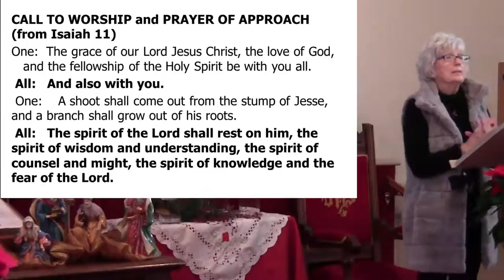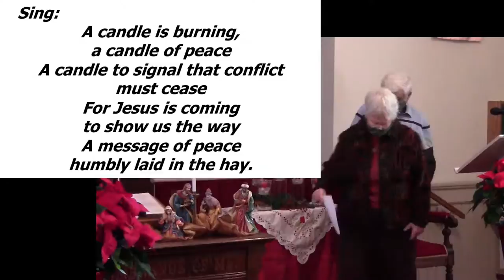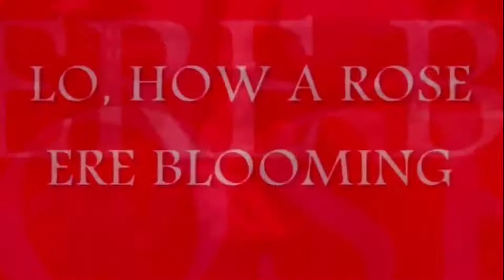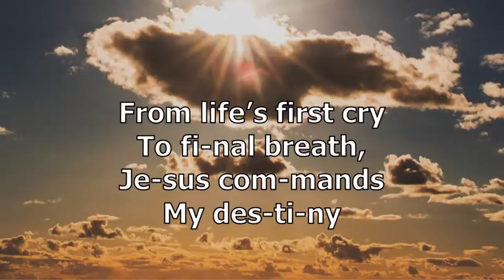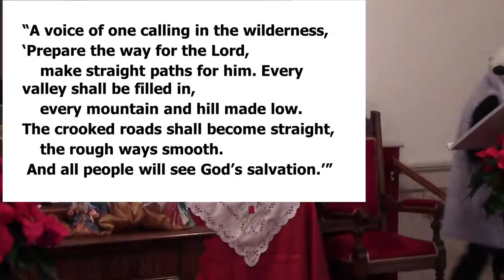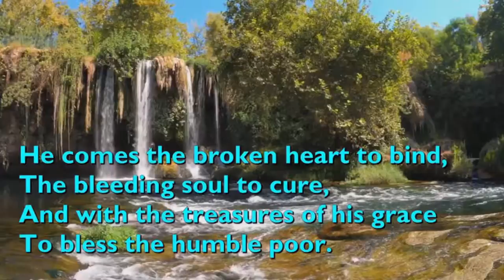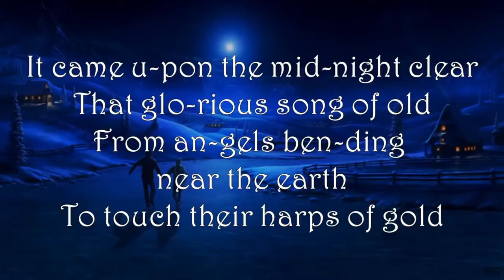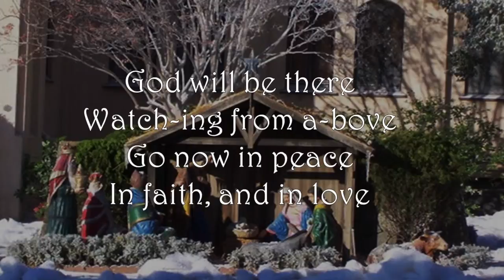The Peace Path, December 5, 2021